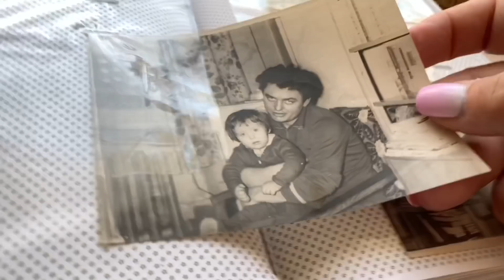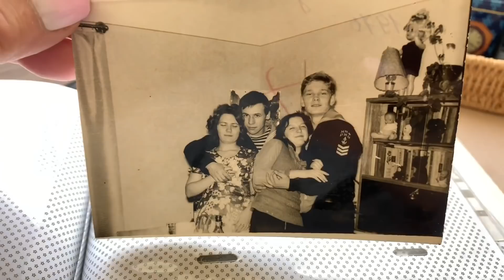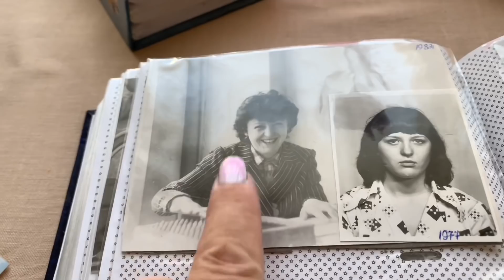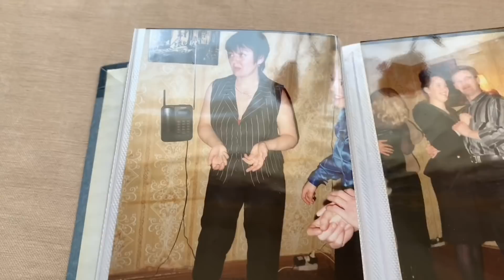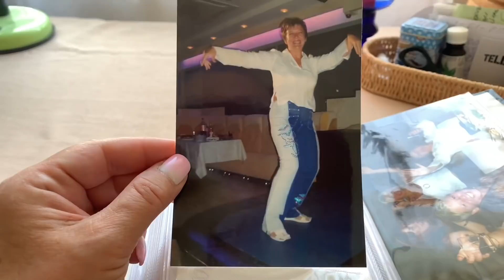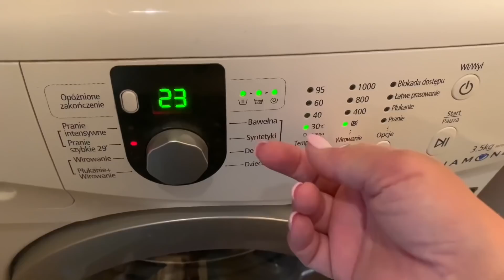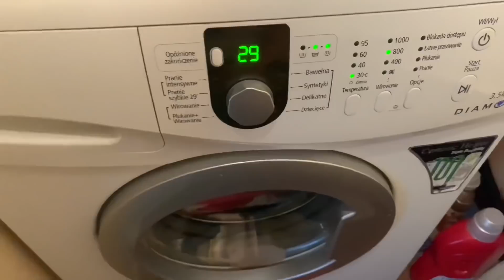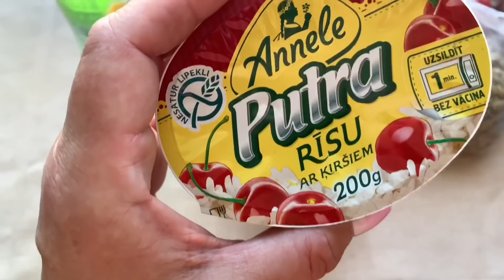VLOG..NEWCHIC..СТАРЫЕ ФОТОГРАФИИ..ОБЕД..СТИРАЕМ КРОССОВКИ..ДОМАШНИЙ ВЛОГ..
Давно друзья не снимала домашний влог..пришли заказы с сайта NEWCHIC..распакуем и посмотрим что пришло..сумка..сандали и спортивные штаны..пока красятся волосы покажу вам старые фотографии ,несколько раз просили показать..пропылесошу квартиру приготовлю обед..и проведём эксперимент..постираю кроссовки в стиральной машине..посмотрим что с ними станет..вообщем много дел..

Привет! Меня зовут Елена, мне 60лет,я живу в Латвии ..на моём канале жизнь в Латвии, Рига, жизнь женщины 60+..болталки за жизнь, обзоры магазинов секонд  хенд, винтажные секонд хенды..бюджетный шопинг..болталки о моде и стиле.. покупки, примерки и аутфиты, путешествия по разным городам и странам, стрит стайл и уличная мода.. обсуждаем что модно и как выглядеть модно и стильно женщине за 50+60+..что модно этим летом.. обязательно подписывайтесь на мой канал.. спасибо..